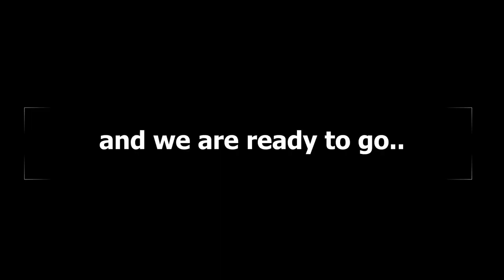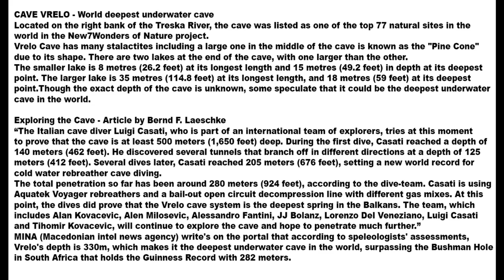We are going into the deepest cave in the world - Matka Vrelo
Today we were into the deepest and still unexplored cave in the world, its called Vrelo. I hope that you will like the video.